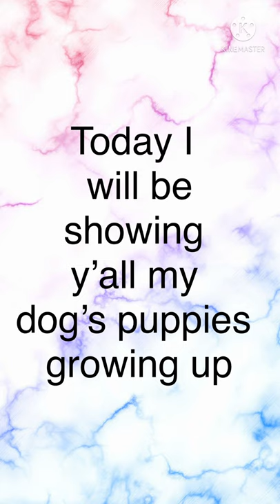Violet showing pictures of her dog’s puppies growing up!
Hey guys,
It’s Violet! My dog had 9 cute puppies about 2 months ago, and I decided to show you guys them. Hope you enjoy!